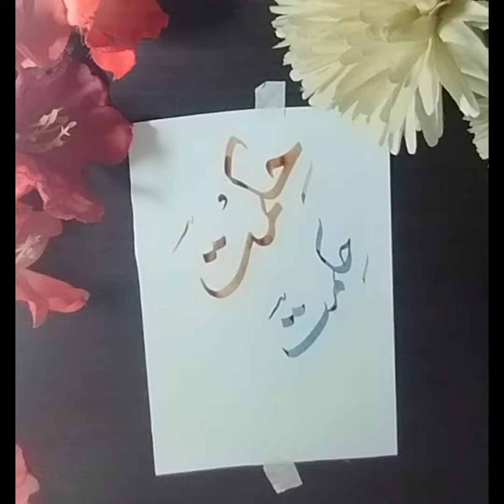Calligraphyfonts | calligraphytutorial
calligraphy letters
calligraphy arabic
calligraphy art
calligraphy urdu
Viral videos
Calligraphy qoutes
Calligraphy work
Calligraphy tutorial
calligraphy font
art of calligraphy
Calligraphy viral
art